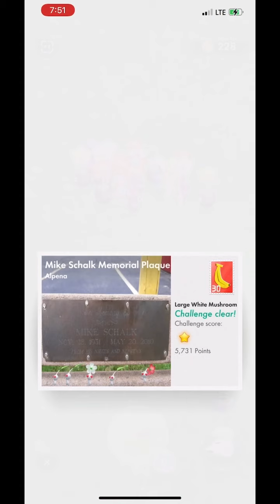Large White Mushroom in Mike Shalk Memorial Plaque